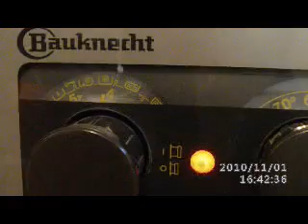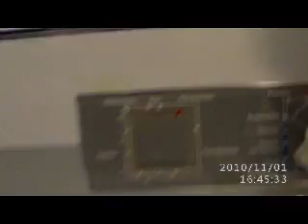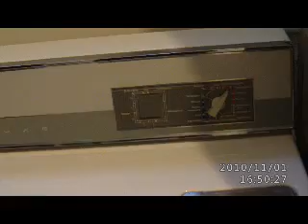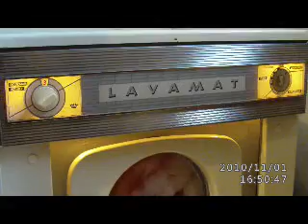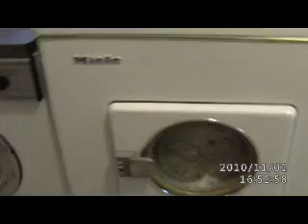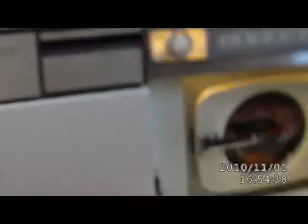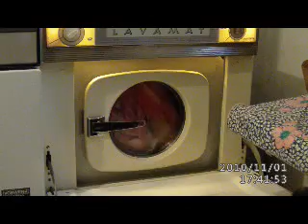Miele de luxe 420, AEG Regina, Bauknecht und Vorwerk Waschmaschine Teil 2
waschtag teil 2